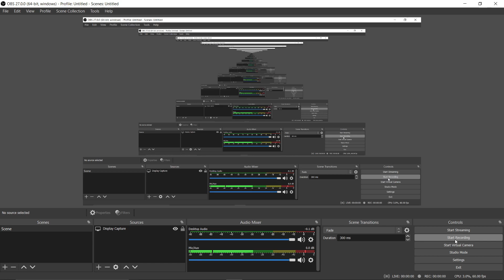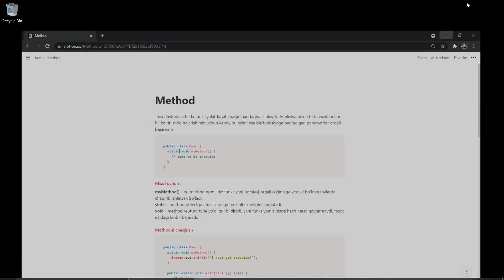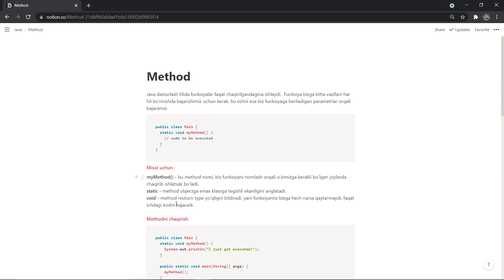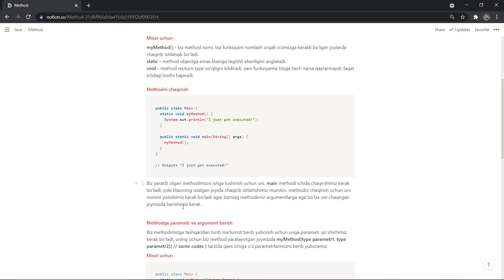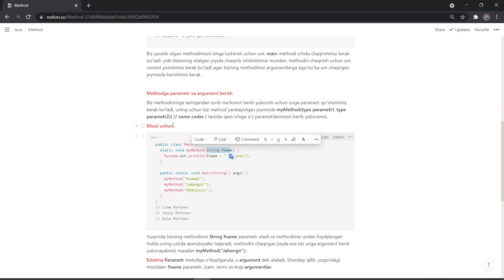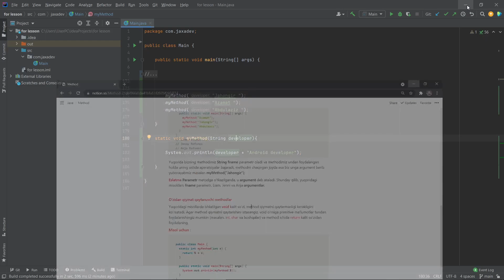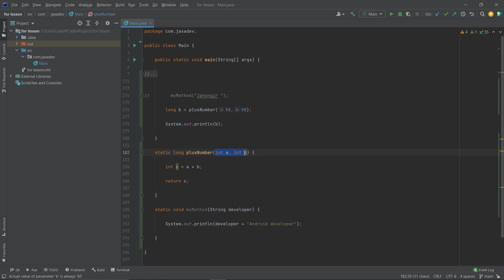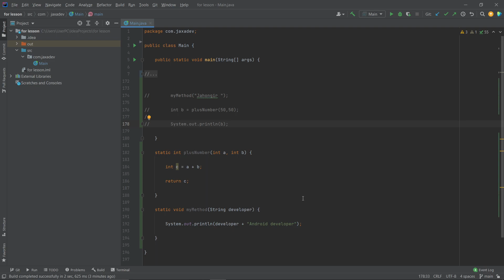Java Darslari #10 - Methodlar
💳 Donat uchun plasti karta:
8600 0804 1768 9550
Qo'shboyeva Maloxat UzCard